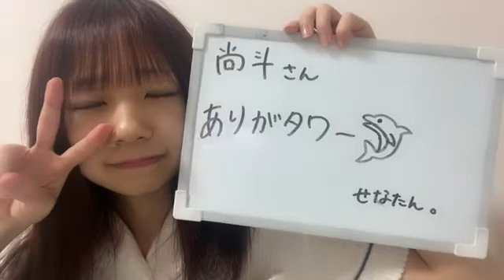石綿 星南（AKB48 チームB） 2022年07月14日 23時26分23秒